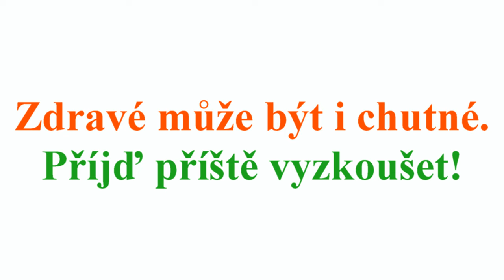Vánoční Ochutnávky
Ve čtvrtek jsme u náv v Centru Radosti zažili neopakovatelné Ochutnávky aneb jak zvládnout vánoce bez výčitek.